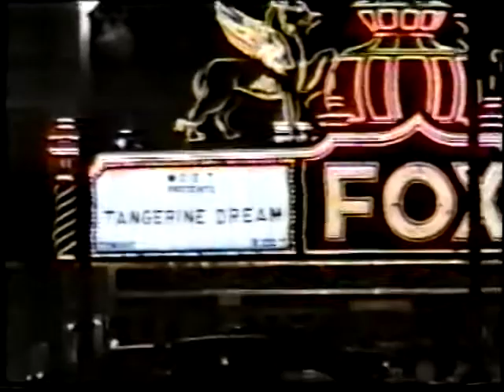Tangerine Dream Live - Oriental Haze - Los Angeles 30.10.1992, Rockoon-Tour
Moderate quality audience recording.
Line-Up: Edgar Froese / Jerome Froese / Linda Spa / Zlatko Perica